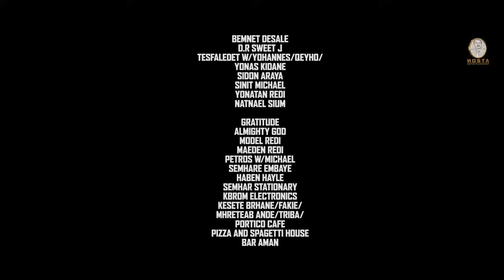NEW ERITREAN SERIES MOVIE ZEYTENEBEBE FIQRI 2024 BY DANIEL DR PART 5 ሓዳሽ ተኸታታሊት ፊልም ዘይተነበበ ፍቕሪ ብዳኒኤል